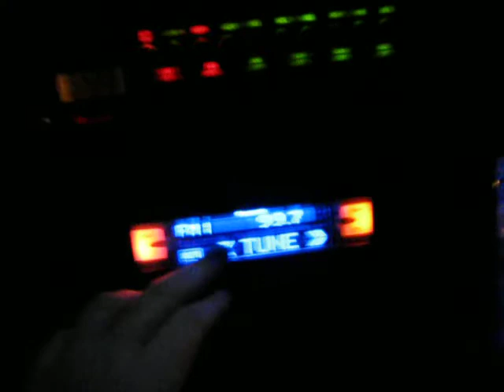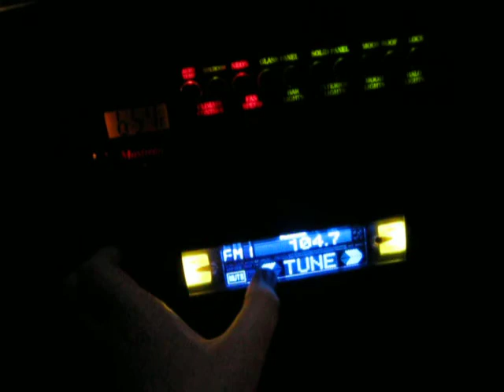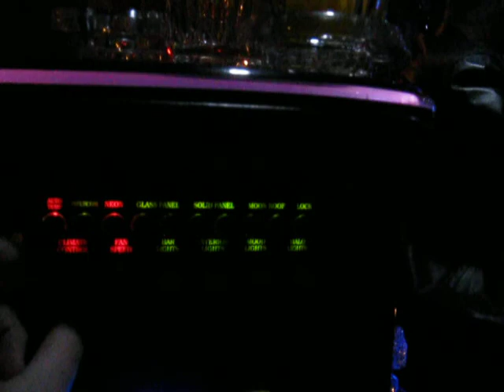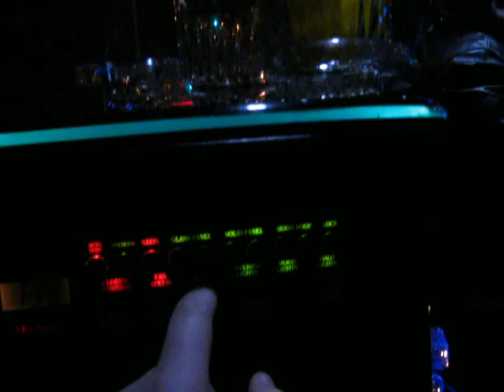Awesome Limo Video 1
So my mum's birthday, we got her a limo to take her and about 19 other friends of hers to the restraunt where the party would be. After it took them there, it came back for us later and we took it around town for awhile